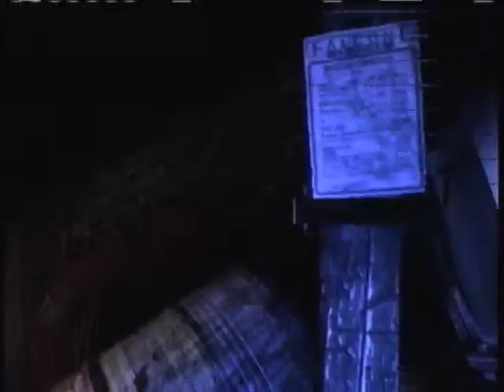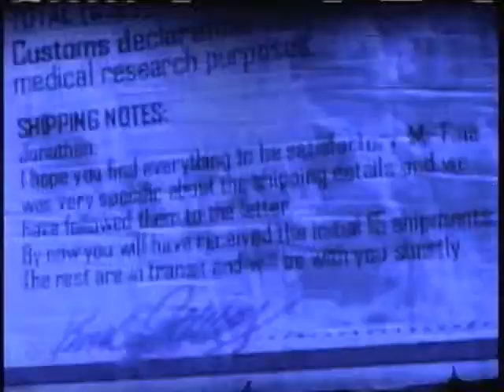batman arkham city gameplay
This is a gameplay of batman